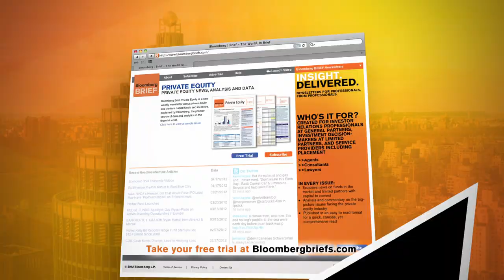Introducing Bloomberg Briefs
HQ Version of our new TV commercial. We hope you enjoy it!